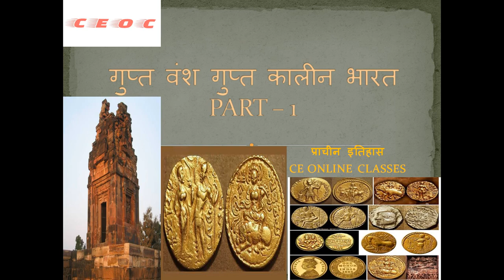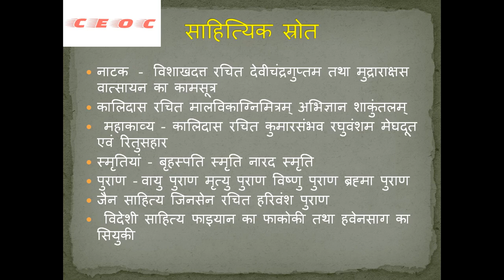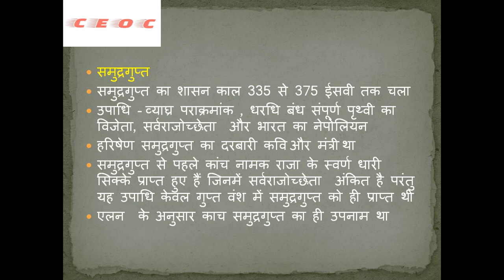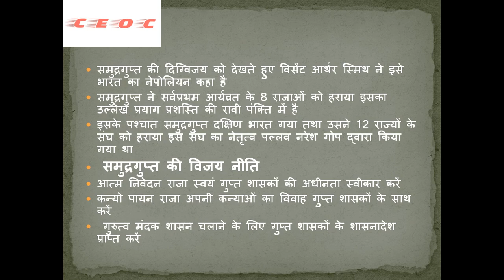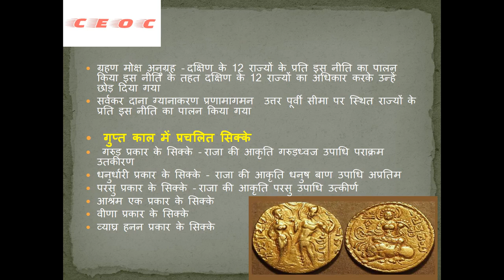गुप्त साम्राज्य भाग 1 Gupt empire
gupt samrajya

gupta empire

shree gupt to samudragupt

shree gupt

ghatotkach

chandagupt

samudragupt

chandragupt vikramadity